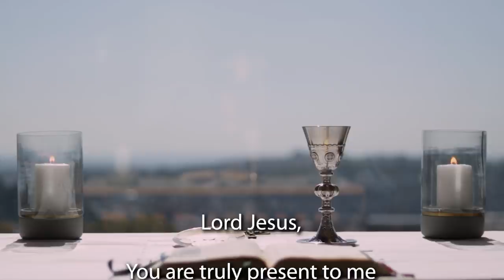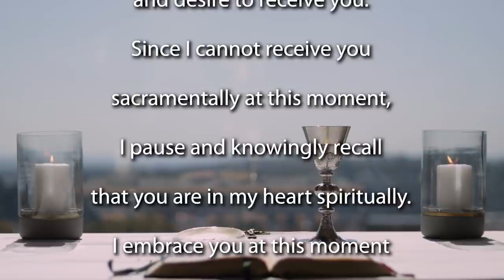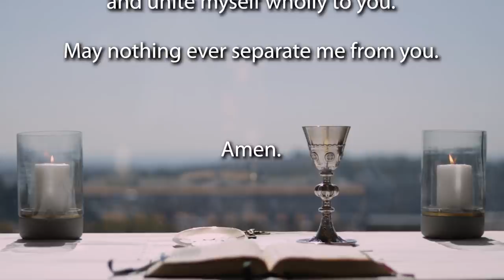Sunday Mass for the 33rd Sunday Ordinary Time 2020 - Year A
Join the Jesuit Institute South Africa as they celebrate the 33rd Sunday in Ordinary Time.

This morning's Mass is celebrated by Fr Matthew Charlesworth SJ.

              First Reading                    Proverbs 31:10–13, 19–20, 30–31
              Response                          Psalm 128:1a
              Gospel Acclamation       John 15:4a, 5b

Homily (begins at 10:10)

“Fear of the Lord” is one of the most common virtues taught by the Wisdom books of the Bible. The phrase can be found also in the prophets and psalms and elsewhere, but it is central to understanding Israel’s notion of wisdom. Proverbs 1:6 defines the beginning of wisdom as fear of the Lord. But what does that mean? It cannot mean that we are afraid of God, for that would contradict the image of God that we have – who is love, who made us in love and for love. Rather, it is a stance, it means standing in reverent awe of the divine presence. It involves wonder at the goodness of God, contemplating the awesome idea of being part of a chosen people, a commitment to obeying God’s commandments, and, above all, faithful worship – gratefully remembering that the Creator created us. Our Responsorial Psalm emphasizes this theme noting that the ideal family is one whose members live in true “fear of the Lord.”.

Our second reading from the end of Paul’s first letter to the Thessalonians records Paul’s warning about being prepared for the second coming of Christ. It echoes many sayings of Jesus himself in the gospels on being always ready and not being caught unawares when the master returns late to the household or the bridegroom arrives late to his wedding feast. Paul emphasizes the need to be alert to the dangers of complacency and being caught in the darkness. Presumably he has moral behavior in mind. Living the gospel as disciples of Christ demands constant vigilance to imitate Jesus’ own life and follow his commands. For we’ve all found ourselves in moments of darkness and despair, and yet we know we must continue to hope, to live in fear of the Lord, who will enlighten our situation and care for us, we must trust in the inheritance and heritage of our faith and in the wisdom it offers to always trust in the Truth as it has been passed down to us about a God who is personally concerned with each one of us… a God who is personally concerned with each and everyone of us.

Our Gospel today is a reminder of that in a way. It’s the familiar parable of the talents which begins with the announcement that the master is going away. He entrusts his assets and resources into the hands of his servants to manage them in his absence and he will hold them accountable at the end for how they carried on in his name while he was gone. This is clearly an allegory for Jesus’ return to his Father, and of what he expects the Church to do in the present world, and what he will ask at his second coming. A talent in this context is not meant to be a piece of gold – though in that time it was worth an awful amount, 15 years wages some scholars say. But we understand it to mean the gifts God has given each one of us. We all have some talent or gift and in the story the Master is happy to see how the servants have used their talents. The one who buried his talent, is like the person who refused to respond and follow the Holy Spirit in their life. And that was why it was so wrong. Because the God who is personally concerned with each and every one of us, has sent his Spirit to guide us, to offer us hope and to enlighten our minds with Wisdom and the other Gifts of the Spirit.

Those who doubled their talents are those who live in the Spirit. Once we see this, we can also understand why those who do have the Spirit will grow even richer in Christ’s life while those who deny the Spirit lose whatever seeds of life they started with. “For to every one who has will more be given, and he will have abundance; but from him who has not, even what he has will be taken away.”